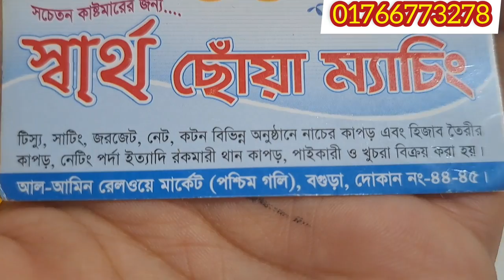নতুন ডিজাইনের এক্সক্লুসিভ জরজেট গজ কাপড় কালেকশন 😍 || New georgette goj Kapor design and price